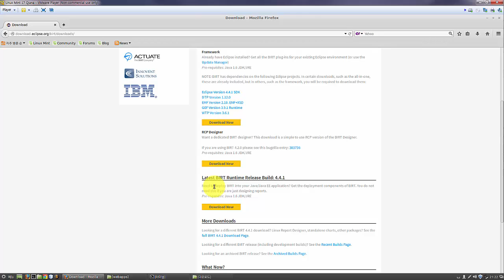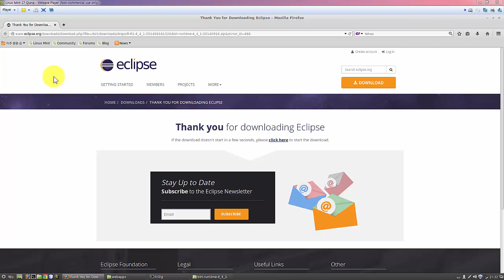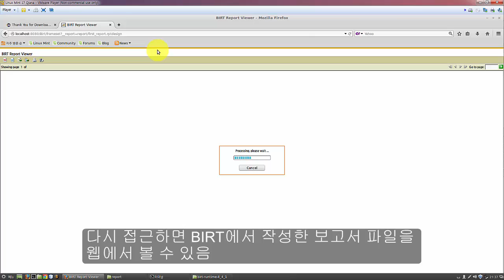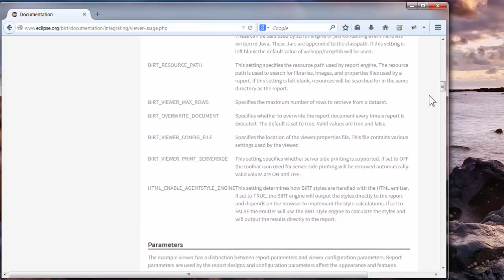소프트웨어자산뱅크 개발도우미 - EclipseBIRT- 05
소프트웨어자산뱅크 개발도우미에서 제공하는
EclipseBIRT 동영상입니다.